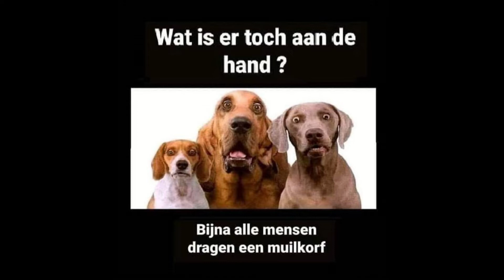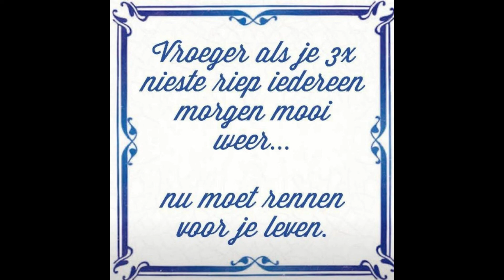04 10 20 Dino Are You Ready Babe